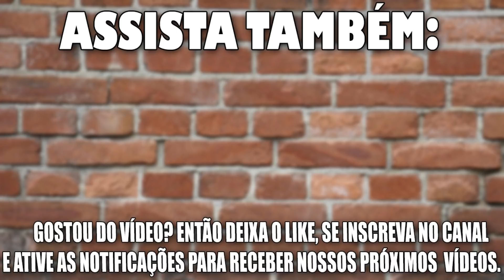OLHA O QUE FIZ COM O BLOCO DE CIMENTO- HOW TO END MOISTURE IN COMMON CEMENT BLOCKS